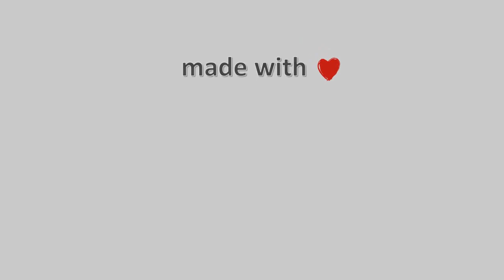🎅🎄26-Δεκεμβρίου-2022, Mouzaki Panorama Camera Timelapses.gr 🇬🇷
Mouzaki Panorama Live Camera Timelapse.